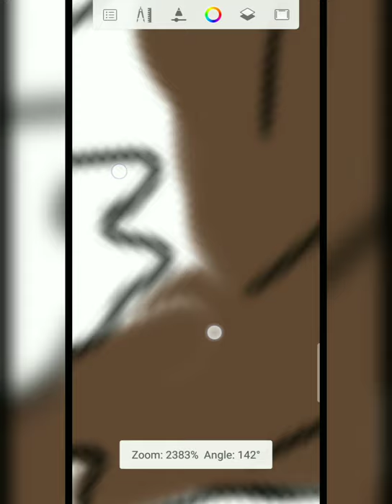✨️🎀SELENA GOMEZ||ft. DJ snake✨️×✨️TAKI TAKI||DIGITAL PAINTING🎀✨️